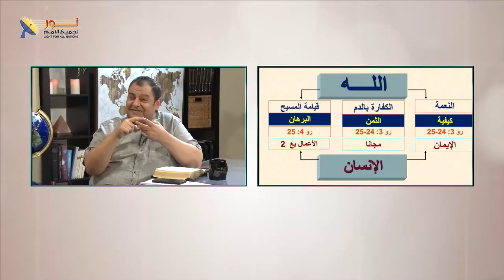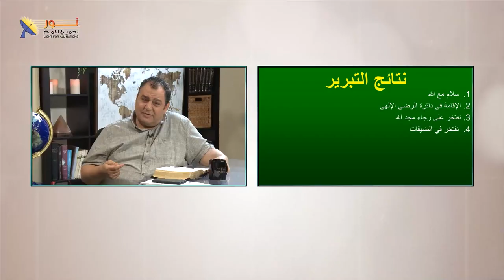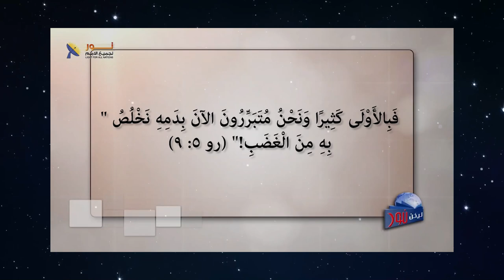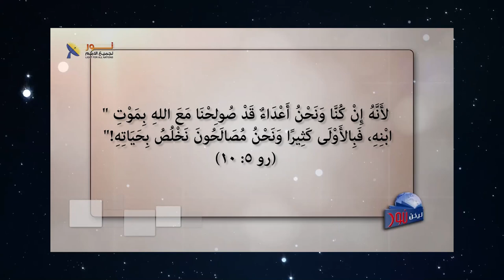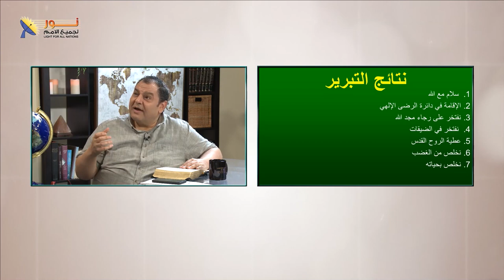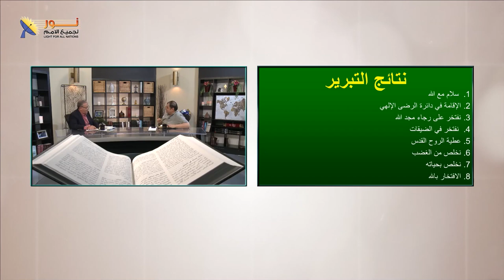632 تابع .. نتائج التبرير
تابع .. نتائج التبرير